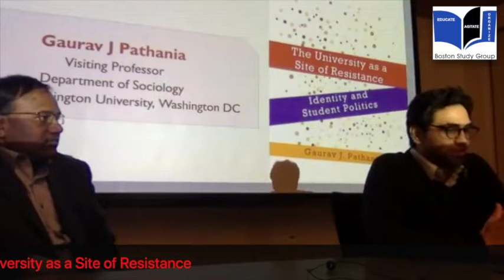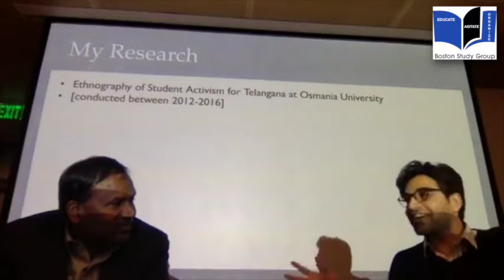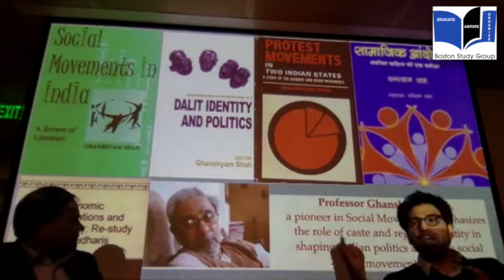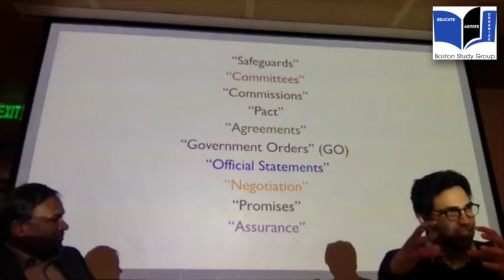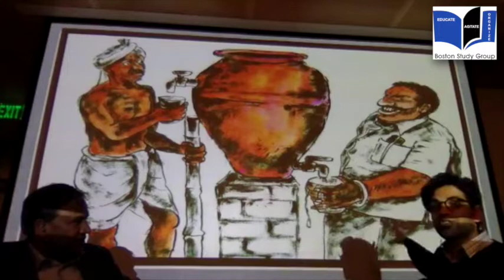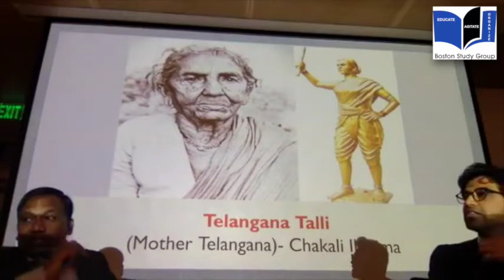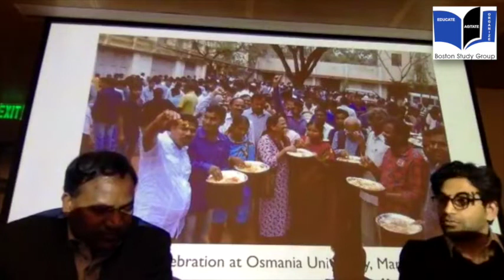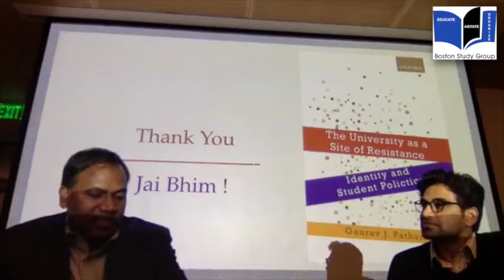Ambedkar Lecture Series: The University as a Site of Resistance: By Gaurav J. Pathania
Gaurav J. Pathania is a sociologist from Jawaharlal Nehru University and now teaches Social Movements in the Department of Sociology at The George Washington University in Washington DC. His current research in cultural sociology critically examines contemporary identity (caste) movements in India and among the diaspora, and analyzes the emerging global solidarities among anti-caste and Black activists in the US. Along with several research papers and reviews, Gaurav has recently authored his first book, "The University as a Site of Resistance: Identity and Student Politics" (Oxford University Press, 2018). The book conceptualizes the conditions for the emergence of cultural politics and student resistance in Indian higher education, especially in the context of Osmania University students' contribution to a mass movement for separate Telangana. Gaurav has formerly served as a Visiting Scholar to the University of Massachusetts, Amherst and as a Research Associate at the University of Southern California.
Gaurav is a published poet. He is currently working on his memoir about his childhood in a village in a pre-globalized India.